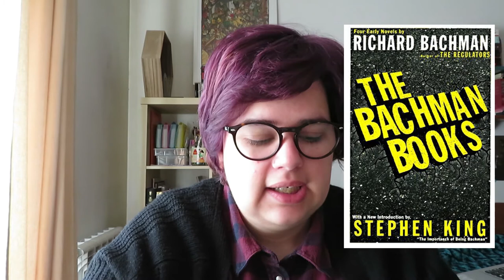Leitura Conjunta de Stephen King | Livro de Abril/Maio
Este mês decidi mudar um bocadinho as regras, em vez de lermos o livro "The Bachman Books" cada um pode escolher um conto, ou um livro de contos/novelas do Stephen King.

Podem deixar a vossa opinião sobre o conto/novela que leram aqui no grupo do Goodreads »

📚 Livros mencionados!
1978 - Night Shift (Turno da Noite em PT)
1982 - Different Seasons (Estações Diferentes em PT)
1985 - Skeleton Crew
1985 - The Bachman Books
1990 - Four Past Midnight (Meia noite e Dois; e Meia noite e Quatro - em PT)
1993 - Nightmares and Dreamscapes
1999 - Hearts in Atlantis
2002 - Everything's Eventual: 14 Dark Tales (Boleia Arriscada em PT)
2008 - Just After Sunset
2010 - Full Dark, No Stars
2015 - The Bazaar of Bad Dreams
2017 - Gwendy's Button Box